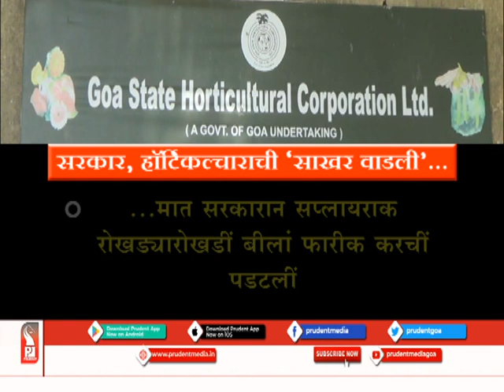GOVT SUBSIDY WORTH CRORES ‘DUE’ TO HORTICULTURE & ONION VENDORS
Financial condition of government is said to be the hurdle in the efforts of getting down onion prices in market.  After the latest meeting of Chief Minister, Horticulture Corporation and onion vendors has disclosed that subsidy of around crores of rupees of Horticulture Corporation and vendors is due with government. No vendors are ready for credit business, however, some have agreed to supply for ₹ 60/kg in case they are paid there and then.

Meanwhile, market price of onion has reached to around ₹125/kg and horticulture to ₹ 80/kg.